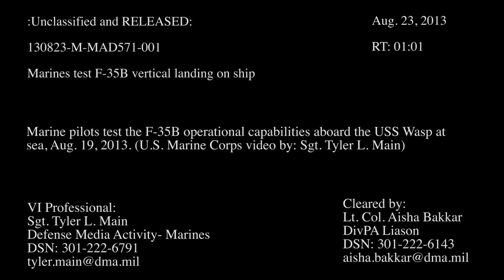US Marines Test F-35B Vertical Landing on USS Wasp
Marines Test F-35B Vertical Landing on USS Wasp

The F-35B variant of the Joint Strike Fighter demonstrates its capabilities on the USS Wasp while being tested by Marine Corps and Lockheed Martin pilots and engineers off the coast of North Carolina, Aug. 19, 2013.

This is the second repetition of three planned sea trials designed to test the capabilities of the Department of Defense's newest multi-role jet aircraft candidate. Produced by Sgt. Tyler L. Main